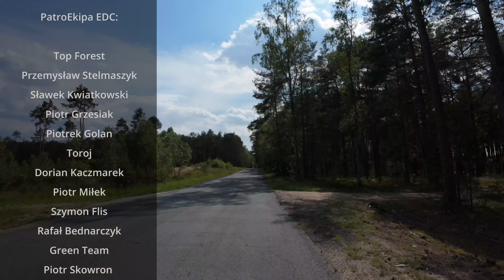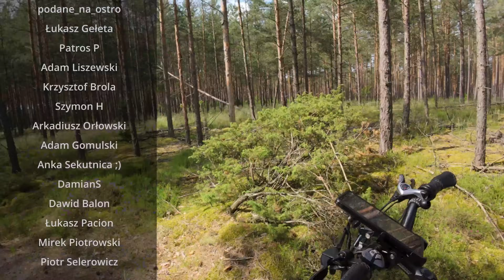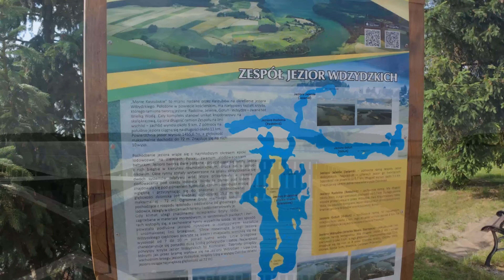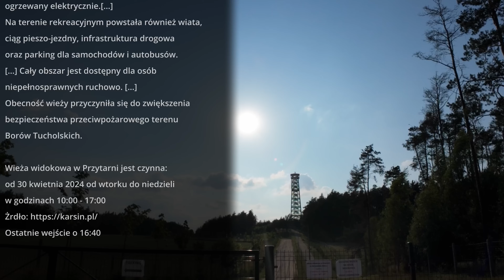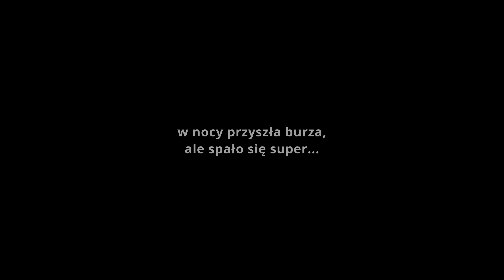Hamakowe solo na dziko i Wielka Woda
Tak mnie naszło, po 3 latach, żeby się znów przejechać zielonym szlakiem. Więc jest solo, jest hamak, jest fat bike, jest pogoda i Wdzydzki Park Krajobrazowy. Eh, te Kaszuby! To był idealny wypad, mam nadzieję, że Was zainspiruje :)

Materiał nagrany DJI OSMO ACTION 4, którą niedawno kupiłem oraz dronem DJI MINI 4 PRO FMC, który otrzymałem od DJI ARS (DJI STORE POLSKA) Dzięki, robi robotę!